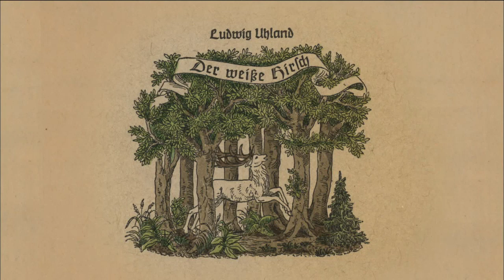The White Stag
The newest segment of Memory Chain begins with a 19th Century German poem and brings us to the winter landscapes of Indiana for a rare encounter with nature.

Special Thanks to:  The Densford Family, Juno Bea Cahn, Roxanne Nagosky, Brian Garvey, Kathy Norris, and Rebecca Vaughn

Produced & Directed by:  Susanne Schwibs
Written & Narrated by:  Tom Roznowski

"Der Weisse Hirsch" by Ludwig Uhland (1815); translated by A.B. (Harvardiana, 1838) and Eugene Field (1913).
Illustrations by Emma Scharff (n.d.)

Archival Images Provided by:
The Prelinger Archives
The Library of Congress
Monroe County History Center

Memory Chain is made possible through grants from:
Indiana Humanities
Hollie and Anna Oakley Foundation